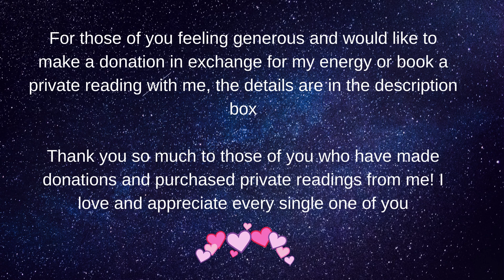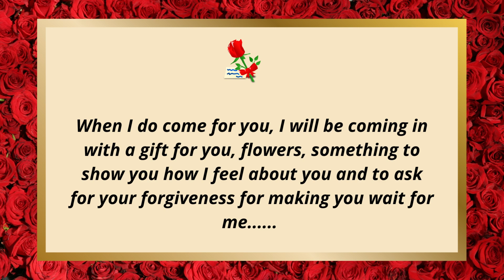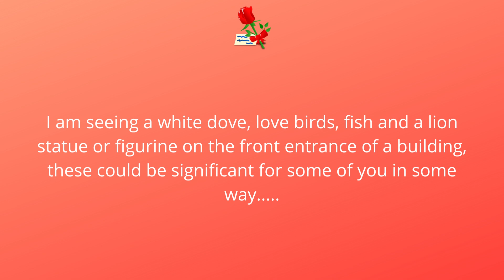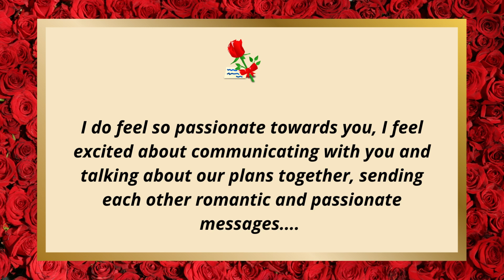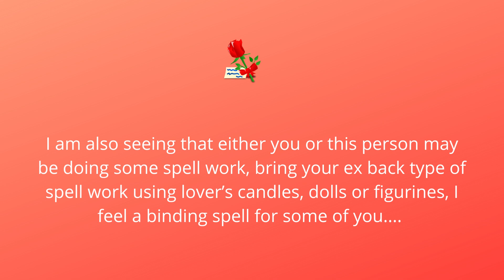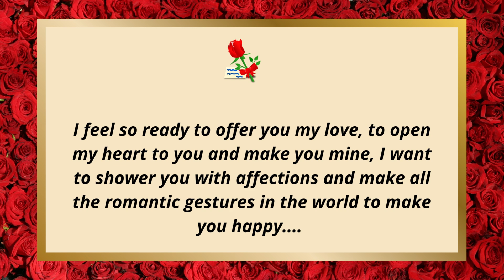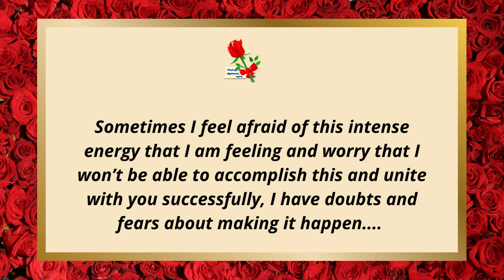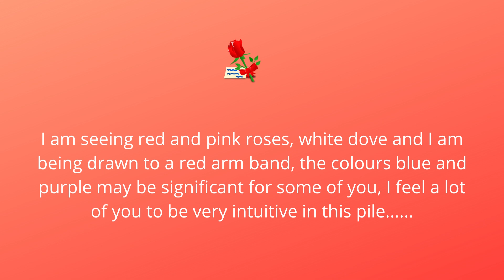💌💕💍Weekly Channelled Love Note/Message From Your Future Spouse! 💌💕💍Pick A Card Love Reading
Today's pick a card reading is Weekly Channelled Love Note/Message From Your Future Spouse! 💌💕💍 Pick A Card Love Reading

🧿ABOUT ME🧿
I am an international intuitive  Psychic Tarot reader and certified Level 2 Sei-Chem Reiki Practitioner based in the UK. I am highly intuitive, an empath, a natural clairvoyant and have had these abilities most of my life. I have always been drawn to Tarot and all things mystical from a very young age. I use my intuition for my readings with help from my spirit guides and I also like to use the Tarot and oracle cards for extra guidance.

🧭Time Stamps🧭
Piles  🧿 0: 40
Pile 1 🦉 0:55
Pile 2 🦊15:05
Pile 3 🐱 31:55

💥Decks Used💥
🦋Tarot Decks🦋
Thelema Tarot
🦋Oracle Decks🦋
Romance Angels Oracle, Sexual Magic Oracle, Whispers of Love Oracle & Fantasy Love Oracle by me Mystical Lounge